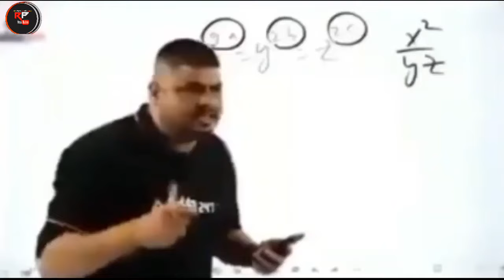Dj Ajit💥😱 || Dj Army setup full setup loading on Pickup van बाराती setup 2022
अगर आपको हमारा वीडियो अच्छा लगे तो
dj_vicky || Dj Rohit Dhanbad

dj sarzen dj
sarzen competition song 2021
dj mx adra
dj sarzen cebinet
dj sarzen new
dj sarzen new song 2021
dj sarzen song
dj shashi sajan
djsarzen
purulia song
purulia son
sarzen dj
dj sarzen
dj sarzen song
dj manish
dj manish dhanbad
dj sarzen new competition song 2021
dj sarzen 2021
dj manish song
dj sarzen new song 2020
dj sarzen 2021 song
dj sarzen Holi song 2021
djsarzen
sarzen dj
dj sarzen all song
dj sarzen competition song 2021
dj sarzen khortha song
dj uttam dhanbad
djsarzen.in 2021
school sa toke chahona dj sarzen
bam bhola
bass song
bhojpuri song 2021 new
djp song
dek bass song
dil mera tut gaya hai status
dj karan dhanbad
dj manish new song
dj rupeah katras
dj sarzen mix song
dj sarzen new setup
dj sarzen new song
dj sarzen new song 2021 bhojpuri
dj sarzen new video
dj sarzen song 2021
dj sarzen song
dj speaker check
dj tapas mt competition song
double choli lele dj
jai free fire
jhop jhop khopa khortha song dj
new 2021 song
new bhojpuri video 2021
o sathi ai ra dj
piya khaini khake dale ta bechaini dharela dj song
dj shashi competition
dj manish dhanbad
dj sarzen competition song
dj shashi remix
dj sarzen
competition dj
dj competition
dj shashi competition song
saraswati jaikara
dj tapas mt competition song jai bholenath
dj shashi jharkhand no..1
humming bass dj song
saraswati mata ka jaikara
dj Shashi dhanbad
dj shashi vs dj sarzen competition
dj shashi 2021
shashi dj
dj sarzen
competition song
dj tapas
dj shashi song
dj sarzen new setup 2021
Competition gana
dj sarzen song
dj shashi
dj sajan competition
dj sajan competition song
competition song 2021
Competition music
competition gaan
dj shashi setup
ram raj mandir dhanbad
dj shashi bhojpuri song
dj sarzen vs dj shashi
dj tapas mt competition song 2021
competition
dj shashi new song
Cid's Song
Dj Sarzen 2021
Saat Samundar Tapa Tap
Hindustan dilog
Tapa Tap
Saat Samundar Tapa Tap Full Hard Bass Remix